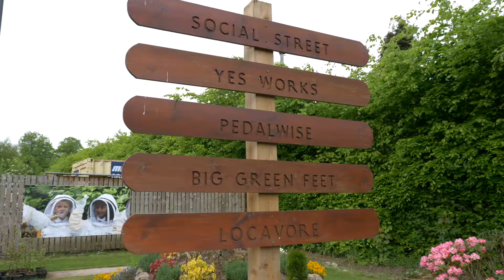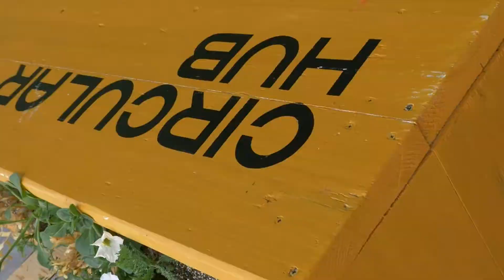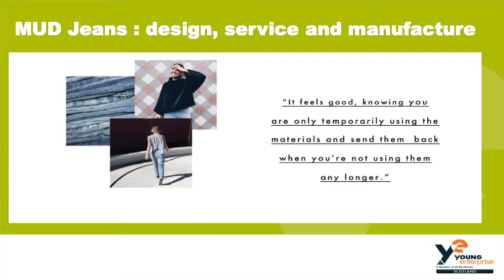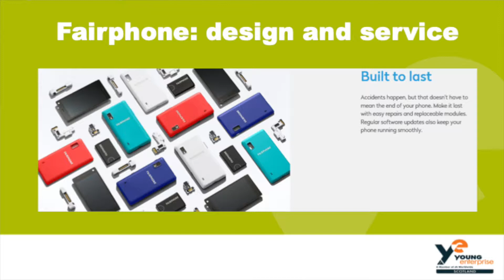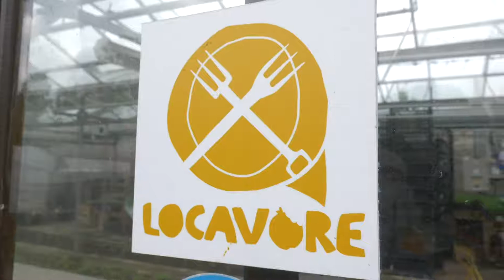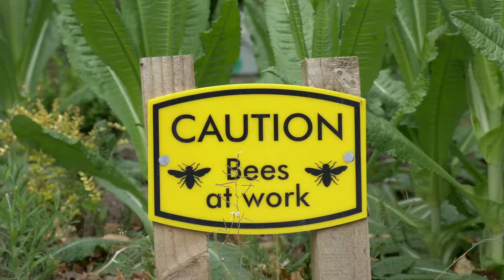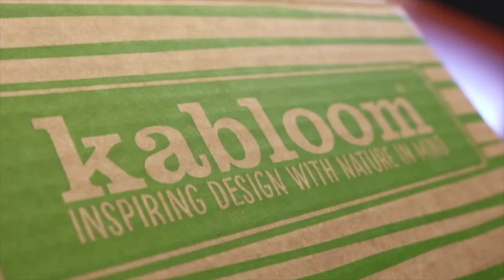YES Intro To Circular Economy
The Circular Economy Challenge is Young Enterprise Scotland's newest programme and the only programme dedicated to growing awareness of Circular Economy in Scotland's primary pupils.